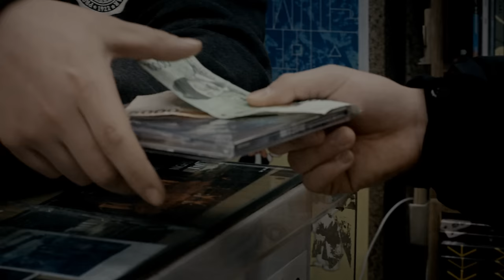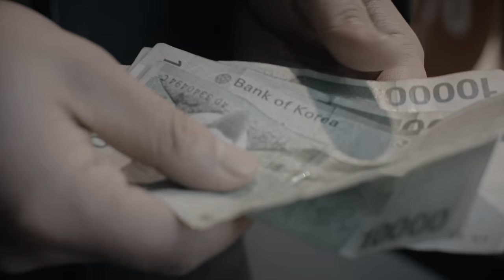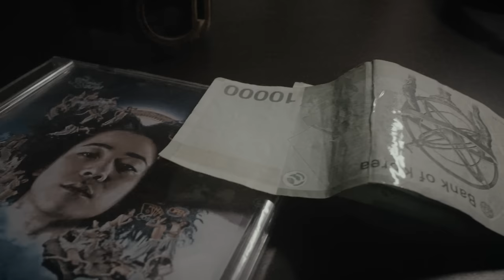넉살 Nucksal - 밥값 Earn Ya Keep (feat. Koonta) Official M/V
★[Important] Please support your favorite artists on kt music YouTube channel too!
☆Music Videos on kt music YT channel are official as well. Views from kt music YT channel will be counted for chart shows.
★[중요] kt music 유튜브 채널에서도 아티스트들을 지원해주세요!
☆kt music 채널에서도 공식 뮤직비디오를 공개합니다. 본 채널에서의 조회수도 각종 차트 집계에 반영 됩니다.

2016 평단과 대중을 아우르는 VMC의 기대주, 넉살의 데뷔앨범 [작은 것들의 신]

각자가 가지는 뚜렷한 색으로 한국 힙합의 역사를 새롭게 칠해가고 있는 비스메이저 컴퍼니. 지난해 평단과 대중의 호평을 아우른 딥플로우의 ‘양화’, 그리고 그 다음타자 넉살의 첫 번째 정규작 [작은 것들의 신]이 발매되었다.

아룬다티 로이의 원작 소설 ‘작은 것들의 신’에서 영감을 받은 본 앨범은 ‘온 주위가 해야 할 생각과 말들로 가득 차 있었다. 하지만 그런 때에는 오직 작은 것들만이 입 밖에 내어진다.’라는 문구에서 출발한다.

서른을 살아온 어른으로서, 자신을 써 내려가는 예술가로서, 부모의 아들로서, 또한 MC로서 할 말 많은 넉살은 작은 것들에 대해 노래한다. 가령 삶의 작은 문제들. 쉽게 버려지는 꿈들과 부품처럼 쓰이는 인생, 매일 먹는 끼니와 영혼의 목소리에 귀 기울이는 것. 대게는 무시해 버리고 마는 그러한 것들이 그에게는 작지 않게 다가오는 것이다. 앨범에서 넉살은 선물 받은 인생을 전쟁처럼 보내는 이들, 밥을 벌어야 하는 자들의 쓸쓸한 행로, 변해버린 동네와 반복되는 일상이 주는 무력감에 대해 노래한다. 이는 얼핏 작은 문제처럼 보이지만, 근원적인 것들과 인간에 대한 예의를 노래 한다는 데에 있어 결코 하찮지는 않을 것이다.

여기에 동료 뮤지션들이 지원을 아끼지 않았다. 크루의 일원인 딥플로우, 우탄, 던밀스, ODEE부터 팔로알토, MC메타, 화지, 차붐, 쿤타, 뱃사공, DJ WEGUN과 DJ YTst. 더불어 프로듀서 코드쿤스트, MGFC(Jun Beck & Deepfry), ASSBRASS, Mild Beats, TK, BUGGY, 4KAPAS, Authentic, Animato까지 내로라하는 뮤지션들과의 협업은 곡의 성격을 더욱 분명히 하며 앨범의 완성도에 큰 힘이 되었다.

함께 공개된 세 편의 뮤직비디오 역시 분야의 최전선에서 활동하는GDW 팀과 VMC의 수장 딥플로우, Superfreak의 Madscene이 디렉팅을 맡아 훌륭한 영상미를 갖췄다. 음악을 듣고 장면을 상상하여 그것을 다시 만들어내는 결코 쉽지 않은 이 작업들은 앨범 속, 또 하나의 작은 예술로 자리한다. 그리고 로디가의 아트워크와 부바그래피의 사진, 이 외에도 다양한 분야에서 활동하는 한 명 한 명의 아티스트들이 보태준 작지만 커다란 힘은 앨범 [작은 것들의 신]이 결코 신성 모독이 아님을 증명한다.

반복되는 일상 이라지만 매일이 모여 꿈을 이루고, 꿈꾸며 사는 모든 이들을 응원한다. 앨범 ‘작은 것들의 신’은 그렇게 완성 되었다.